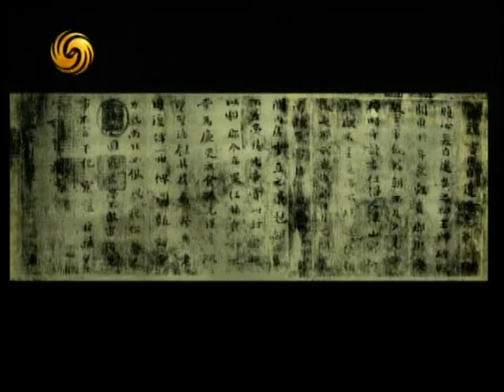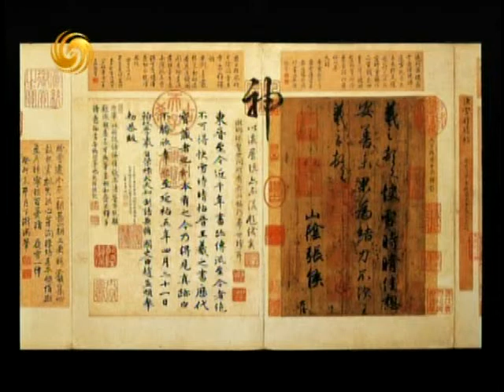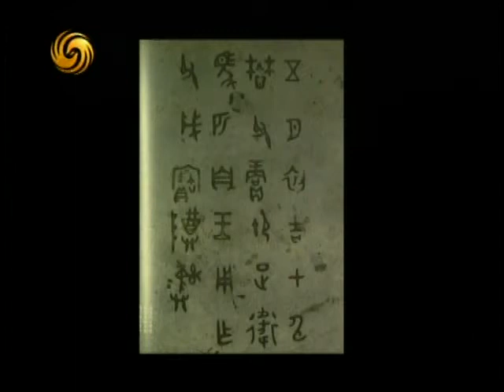锵锵三人行20130219 窦文涛：青铜器上的铭文有一种图案美